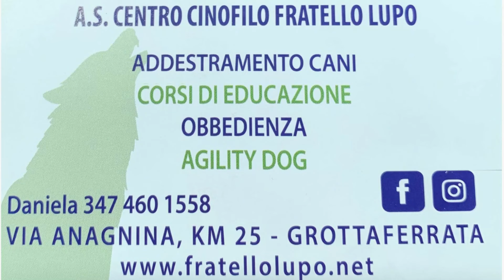Bicchiere mezzo pieno o mezzo vuoto?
Attiva la 🔔 per non perdervi i nostri contenuti!
►ABBONATI AL NOSTRO CANALE CON SOLI €1,99 A QUESTO PER USUFRUIRE DEI NOSTRI VANTAGGI